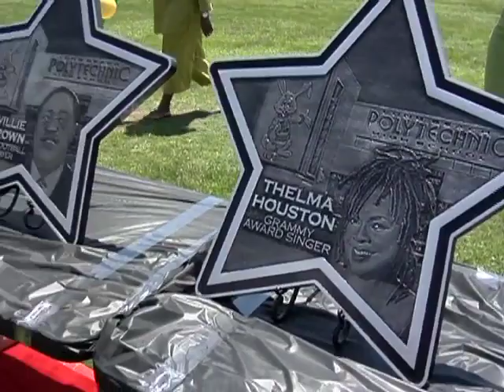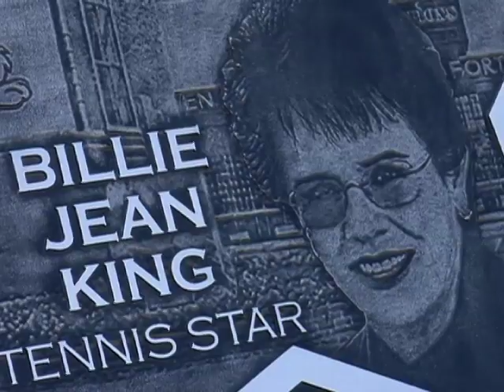iClip - Poly Walk of Fame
Sixth District Councilman Dee Andrews, along with Redevelopment Agency and Poly High School, honored a few famous Poly Alumni.  International Tennis Champion Billie Jean King, Grammy Award Winner Thelma Houston, Former NFL Player Willie Brown and Former Mayor Beverly O'Neill received a star during the inaugural Poly Walk of Fame Ceremony.

Due to the large number of Poly Alumni superstars, more Poly Walk of Fame ceremonies are planned.